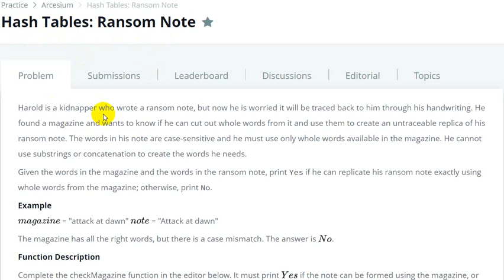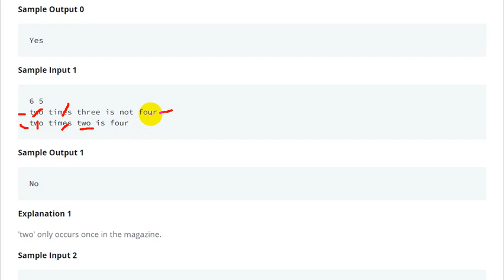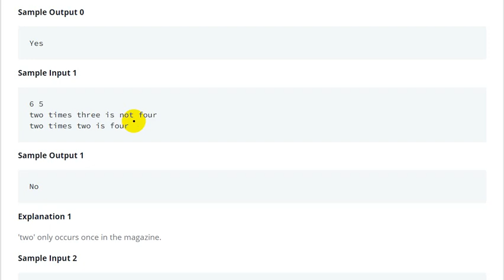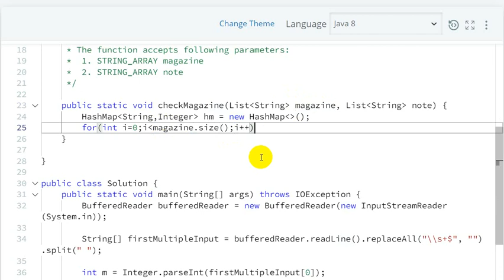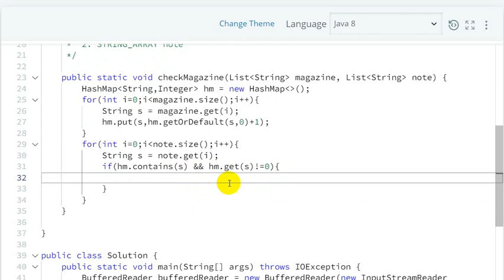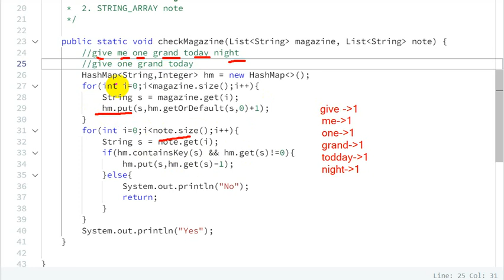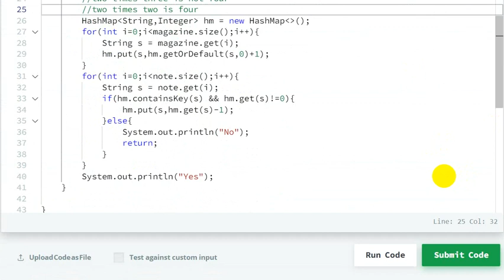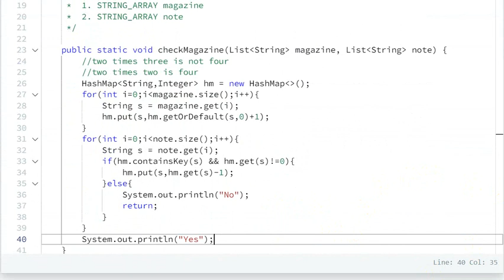Hash Tables: Ransom Note Hackerrank Solution - java 8